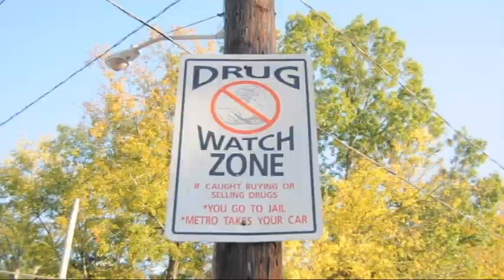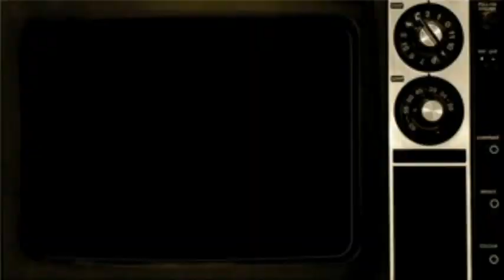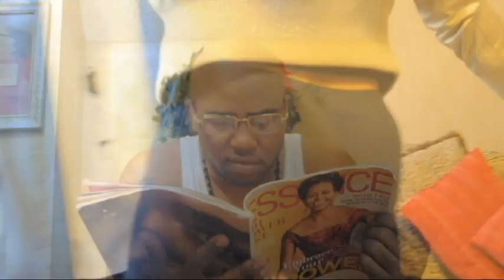SHYST WORLD PRESENTS LO DOWN JIGALATION OFF THE NEW ALBUM THE NETWORK DIRECTED BY THE SPINNER MAN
SHYST WORLD PRESENTS LO DOWN JIGALATION I BEEN ROLLING ABOUT A WEEK9LK   (HOT NEW OFFICAL VIDEO )NEW SINGLE  OFF THE NEW ALBUM THE NETWORK CASHVILLE TN.  DIRECTED BY THE SPINNER MAN